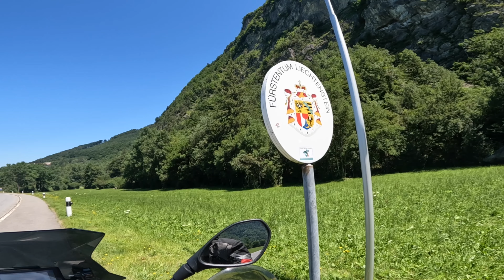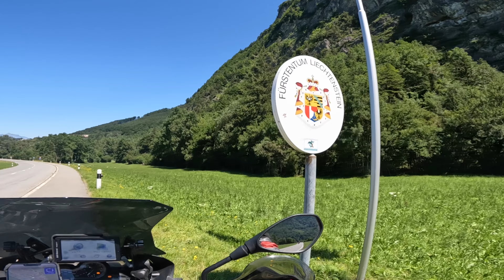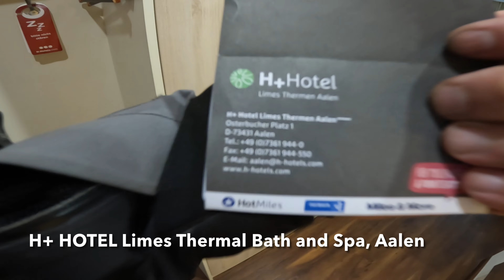På MC till Alperna, dag 6:2, 2 juli 2022. Hur många länder hinner man med på en dag?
Dag 6:2 Lördag.
Hur många länder hinner man med på en dag?
Davos i Schweiz till Aalen i Tyskland.
Lämnar Alperna bakom mig och börjar resan norrut.